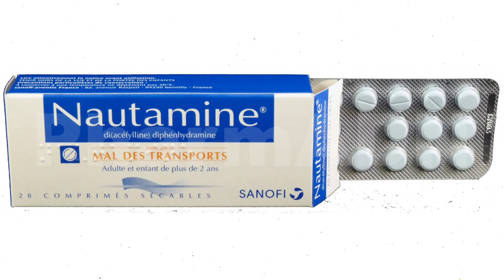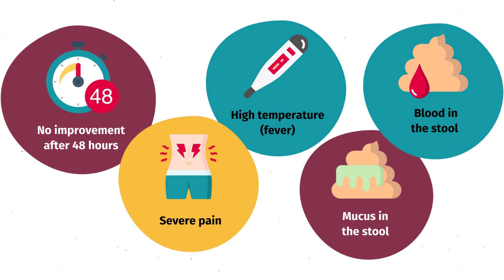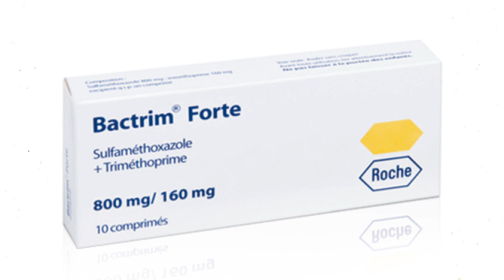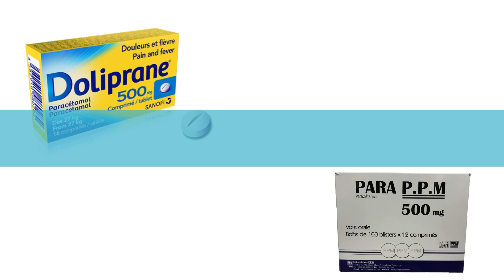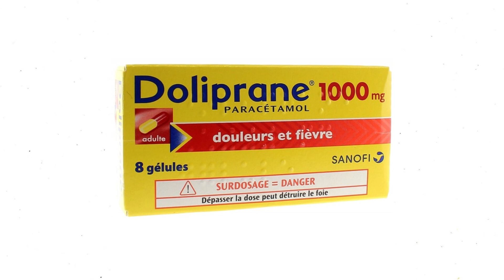✈️ ពេលដើរលេងគួរយកថ្នាំអ្វីតាមខ្លួន?​ Medicines to bring along while traveling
🎆ត្រៀមដើរលេងឆ្លងឆ្នាំមើលវីដេអូនេះសិនបងប្អូន😃